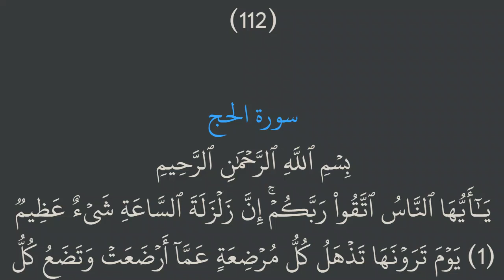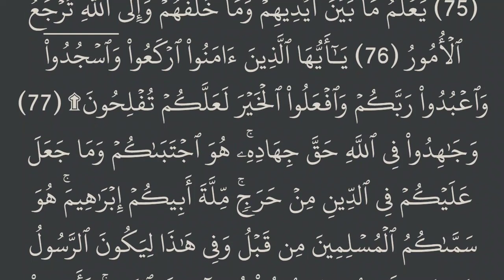الجزء السابع عشر (17) من القرآن الكريم مكتوب بخط كبير